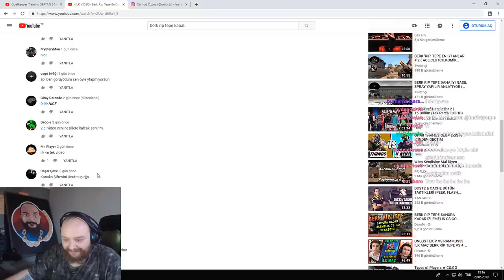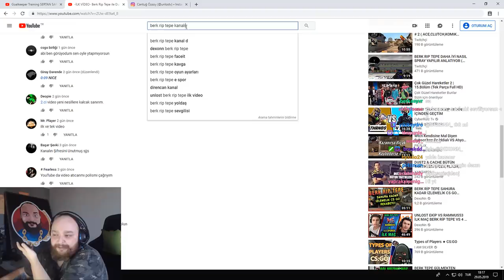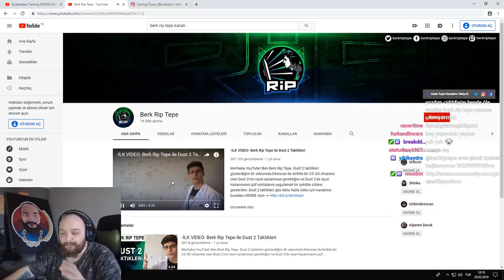BERK RİP TEPE TELİF ATICAM DİYOR